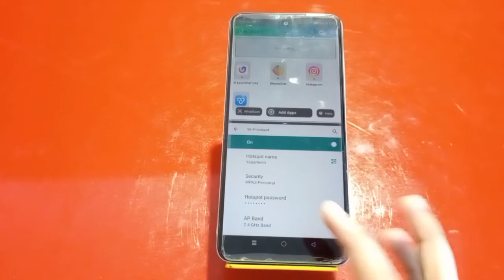How To Enable Split Screen In Infinix Hot 12, Infinix Hot 12,Dual Screen Create Split Screen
Setting Split Screen In Infinix Hot 12, Infinix Hot 12 Mein Dual Screen Kaise Kare,Dual Screen In Infinix Hot 12,How To Use Dual Screen In Infinix Hot 12,

How To Enablesplitscreen In Infinix Hot 12, Infinix Hot 12,Dualscreencreate , Split Screen Setting